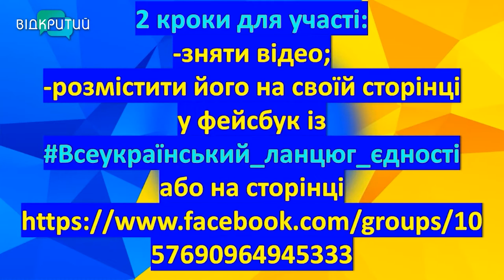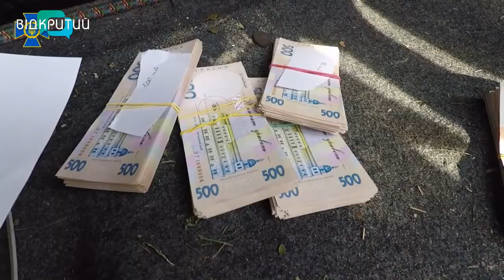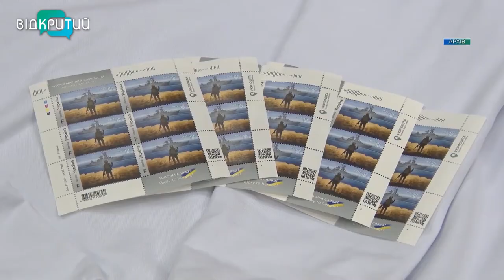Новини OPEN NEWS від 17 серпня 2022 року 20:15